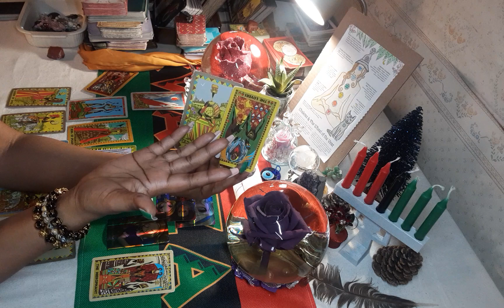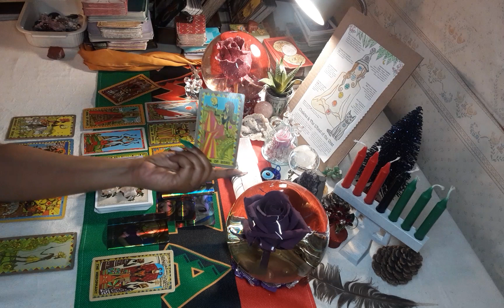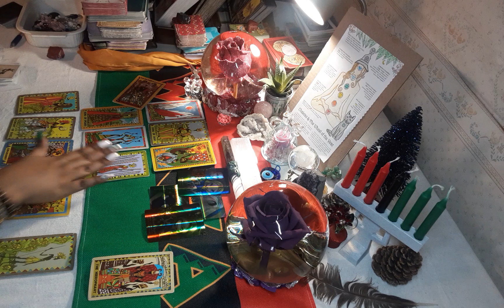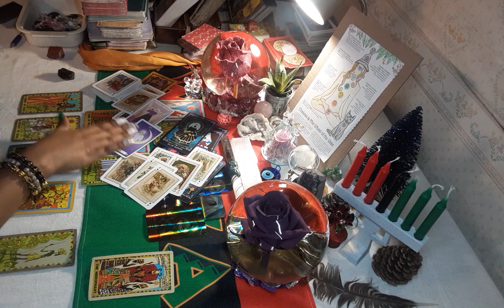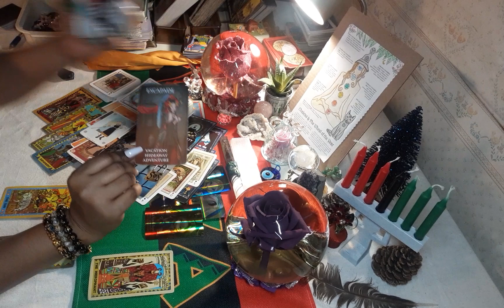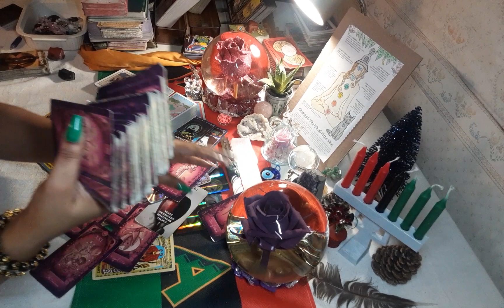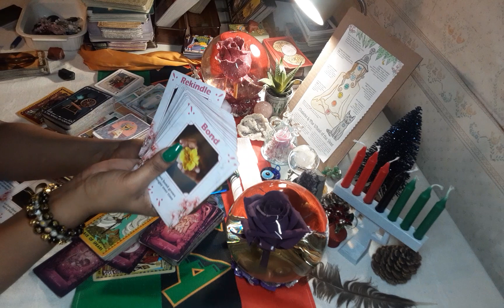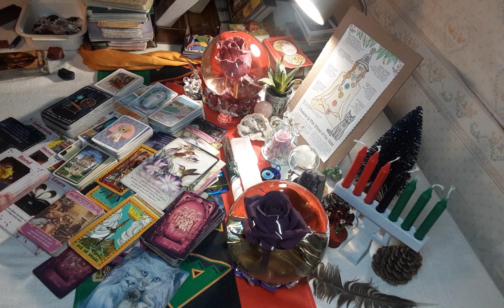DM📫EVERYBODY GOTTA SUMN TO SAY ABOUT YOUR RELATIONSHIP❤ITS UP TO YOU WHAT YOU WANT TO DO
🕯THANK 😊 YOU XOXO!!! for all your Love and Support If you would like to make a DONATION 🕊 you can do that by my